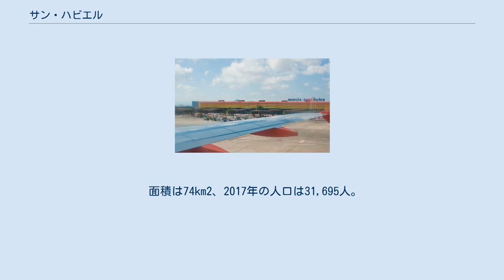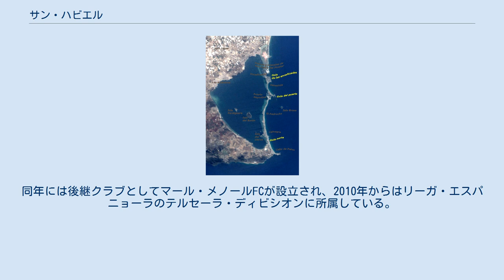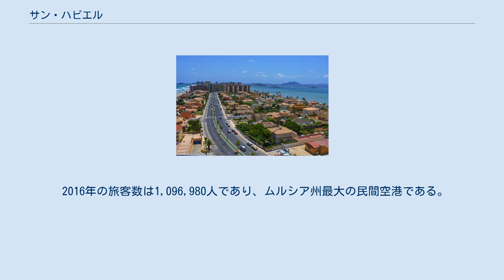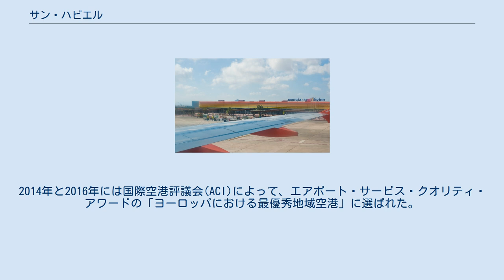サン・ハビエル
サン・ハビエル（スペイン語: San Javier）は、スペイン・ムルシア州のムニシピオ（基礎自治体）。
自治体名は聖フランシスコ・ザビエルに因んでいる。
2017年の人口は31,695人。
 面積は74km2、2017年の人口は31,695人。
ムルシア州の東部、コスタ・カリダ（暖かい海岸）と呼ばれる地域にあり、潟湖であるマール・メノールの北側にある。
近隣にはピラール・デ・ラ・オラダーダ、ムルシア州の州都ムルシア、サン・ペドロ・デル・ピナタール、トーレ・パチェコ、カルタヘナ、ロス・アルカサレスなどの自治体がある。
 マール・メノールと地中海を隔てる砂州であるラ・マンガの北側もサン・ハビエルの自治体域に含まれる。
マール・メノールやラ・マンガに観光客が押し寄せるため、夏季には人口が増加する。
マール・メノールには火山性の島が5つあるが、うちマヨール島とペルディゲーラ島の2つはサン・ハビエルの自治体域に含まれる。
 国際空港であるムルシア＝サン・ハビエル空港がある。
 中心地は自治体名と同名のサン・ハビエル地区であり、その他に10の地区がある。
 1980年にはサッカークラブのADマール・メノール＝サン・ハビエルが設立され、1988年には地域リーグからリーガ・エスパニョーラに舞台を移した。
レアル・ムルシアの下部組織に所属していたマリアーノ・サンチェス・マルティネス、赤道ギニア代表のルベン・エピティエなどはADマール・メノール＝サン・ハビエルに在籍した経験がある。
主にテルセーラ・ディビシオン（4部相当）に在籍し、1996-97シーズンと1997-98シーズンはセグンダ・ディビシオンB（3部相当）に在籍したが、財政難が理由で2007年に解散した。
同年には後継クラブとしてマール・メノールFCが設立され、2010年からはリーガ・エスパニョーラのテルセーラ・ディビシオンに所属している。
ADマール・メノール＝サン・ハビエルもマール・メノールFCも、エスタディオ・ピティンをホームスタジアムとしている。
 ムルシア＝サン・ハビエル空港 軍民共用のムルシア＝サン・ハビエル空港はムルシア州の主要な空港であり、ムルシア州の州都ムルシアから42㎞南東、カルタヘナから25km北東のサン・ハビエルの自治体域にある。
スペイン空軍が所有し、Aenaが運営している。
 イングランドのロンドン・スタンステッド空港、ロンドン・ルートン空港、リーズ・ブラッドフォード空港、マンチェスター空港、バーミンガム空港、スコットランドのグラスゴー・プレストウィック国際空港、アイルランドのダブリン空港、ドイツのフランクフルト空港、チェコのヴァーツラフ・ハヴェル・プラハ国際空港、オランダのアイントホーフェン空港、ベルギーのアントワープ国際空港とシャルルロワ空港に対して定期便が運航されている。
 1930年代後半のスペイン内戦前には、サンティアゴ・デ・ラ・リベラ地区に軍用空港が建設された。
スペイン共和国空軍が爆撃機のために使用したほか、軍人の訓練施設としても使用された。
スペイン内戦終結後にはスペイン空軍が使用した。
 2016年の旅客数は1,096,980人であり、ムルシア州最大の民間空港である。
2300mと1580mの2本の滑走路を持つ。
2014年と2016年には国際空港評議会(ACI)によって、エアポート・サービス・クオリティ・アワードの「ヨーロッパにおける最優秀地域空港」に選ばれた。